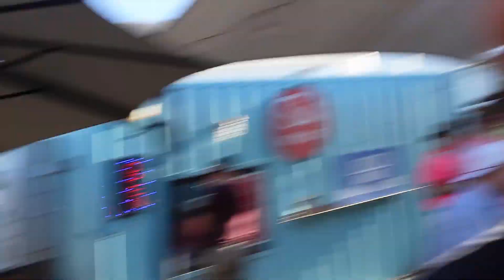A VERY BALANCED SATURDAY IN MY LIFE | meditation hike, friends, day drinking & more!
this vlog is a very balanced Saturday in my life. BALANCE IS KEY! and this video really shows you that you can have that healthy lifestyle but you can also have fun and get drinks with friends. balance is the key to a happy life. I love this video and I hope you guys love it as well! let me know any other video ideas you guys have and want to see from me! I love yall so much, you guys are the realest!

Follow my friends on insta!

Instagram: _jennfit_ , _l_aylo_ , jaydesq